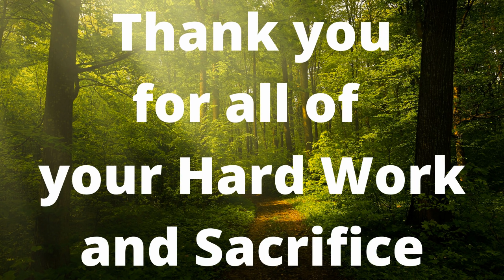Stay Motivated - The JB&I Show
Hello friends, fans, and family, thank you so much for your support and checking out the JB&I Show every week. In this episode we are talking about Staying Motivated.

3) - Get your own JB&I Show t-shirt to show your support and represent. Also, thank you so much for your support and love.

Never forget how awesome you are.